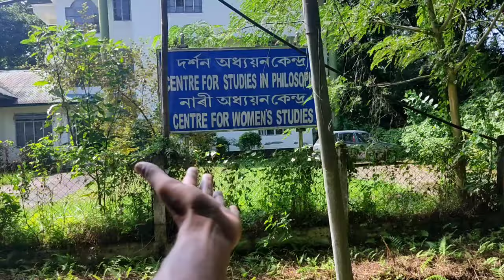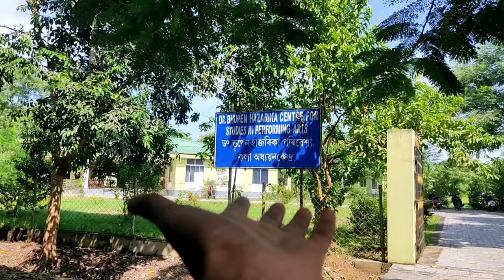This is Dibrugarh University ❤| নাহৰৰ দেশৰ সকলো Department, Campus ৰ মজা লঁওক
Topics:-

1. Dibrugarh university
3. dibrugarh university result
4. assamese vlogs
5  dimpu vlog
6. assam
7. dibrugarh
8. University vlogs
9. DU out view
10. Dibrugarh
University dorn short